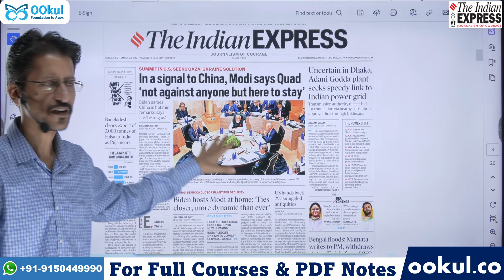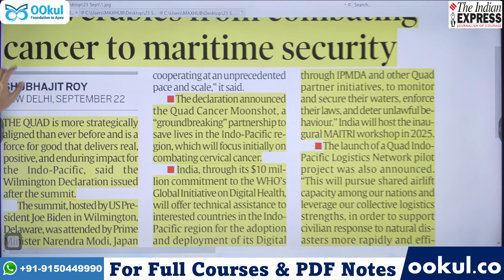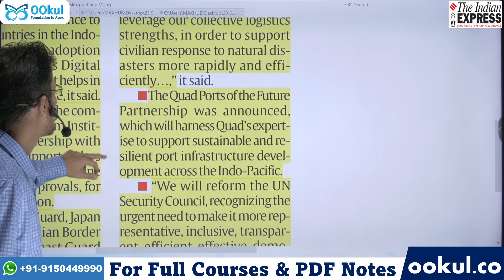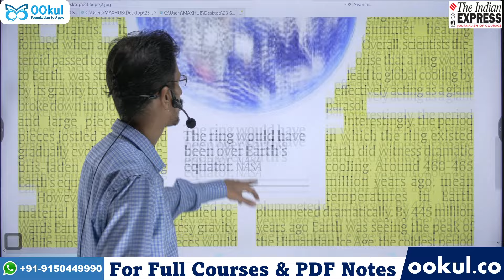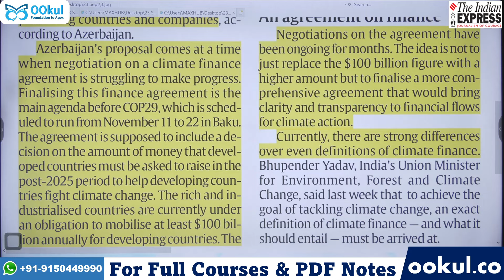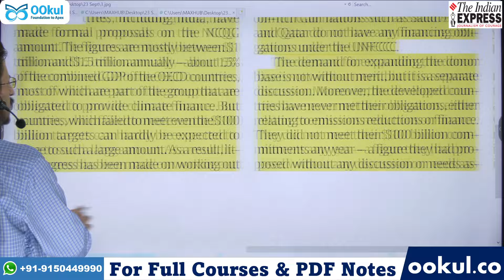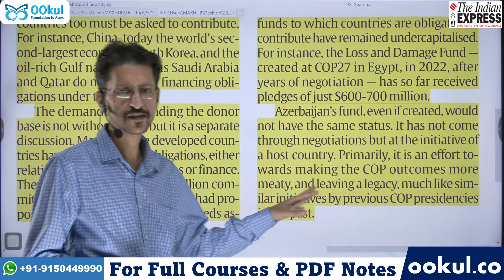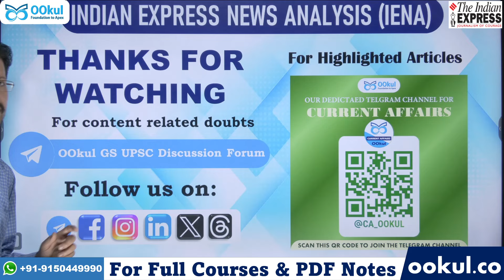Indian Express Newspaper Analysis | 23 SEPTEMBER 2024 | Indian Express EXPLAINED analysis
Indian Express Newspaper Analysis of 23 September 2024 for UPSC CSE/IAS 2024/2025 discussed in detail in this video
For Highlighted Articles & PDF
For All OOkul Video Courses & PDF Notes